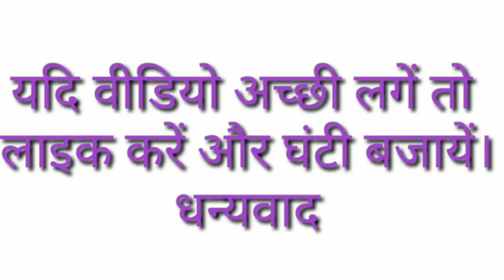क ख ग घ | वर्णमाला | Hindi Alphabets | Varnamala | Ka Kha Ga Gha | Hindi Letters | The E Learning